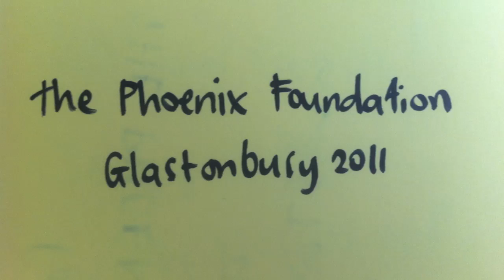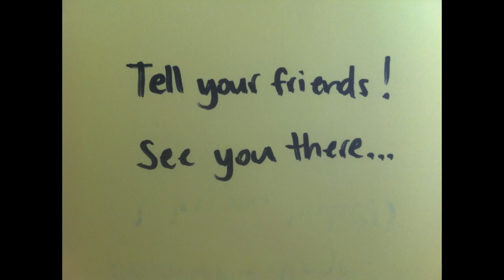Get your horns on for the Phoenix Foundation at Glastonbury!!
The Phoenix Foundation are an excellent band and their latest album and leading single are called Buffalo.  I'm going to see them at Glastonbury and I'm going to wear my home-made buffalo horns, like the true fangirl I am.  You can too!!

They're playing at the Oxlyers in West stage on Saturday 25 June at 12:00pm.  Tell your friends.